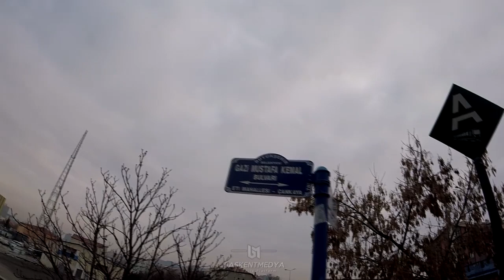GALATASARAY - ANKARAGÜCÜ | 1.GOL - TRİBÜNLER - RÖPORTAJLAR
Yaklaşık 1000 küsür Ankaragücü taraftarları takımını desteklemek için Turk Telekom Arena'da, Galatasaray maçı için  bir araya geldi. Tribünde yerlerini alan taraftarlar, dakika 1 de gelen gol ile sarsıldı. Ardından gelen goller, takımın durumu derken hafta içinde yaşanan olaylar sebebi ile taraftarı darlamış ve tribünü terk etmek durumunda bırakmıştır. Taraftarlar tribünleri terk ederek mevcut yönetime ve oyuncularını protesto etmiştir.

Galatasaray'ın 1.dakika da attığı gol kameralarımıza böyle yansıdı. Ankaragücü taraftarlarının goller gelene kadar yaşattığı ateşli atmosfer kameralarımıza böyle yansıdı.